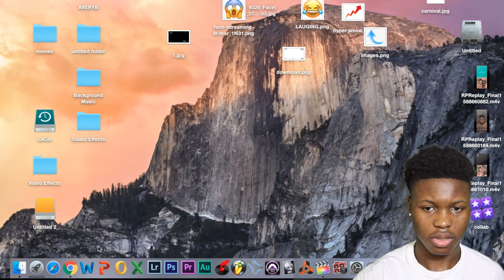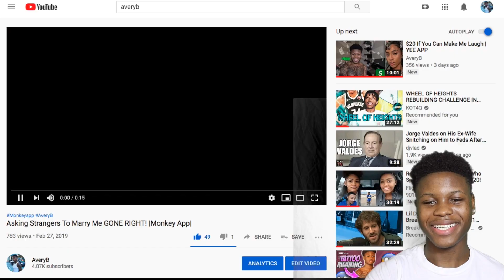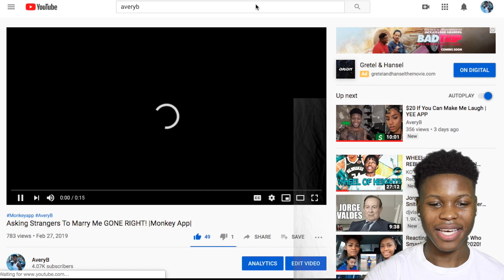Reacting To My First MonkeyApp Video| CRINGY